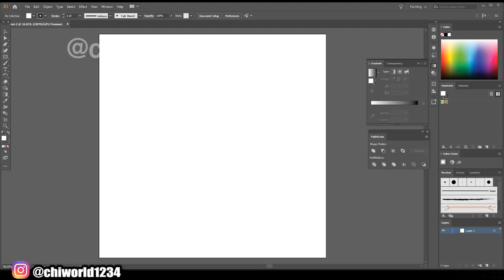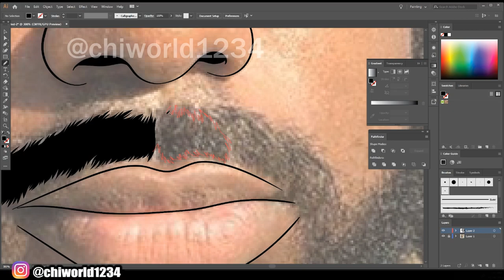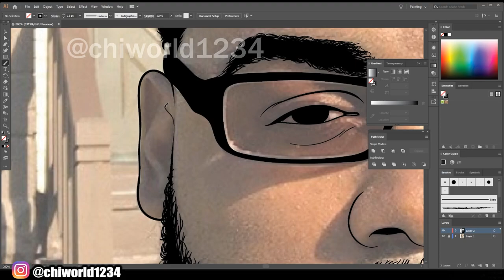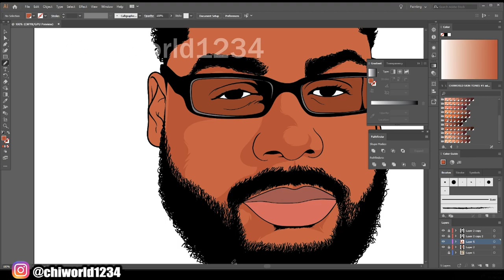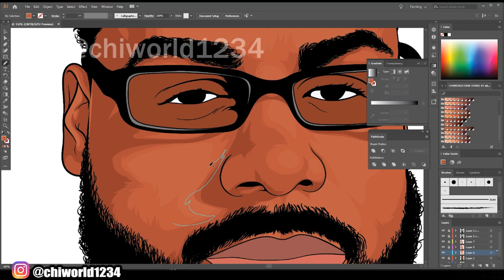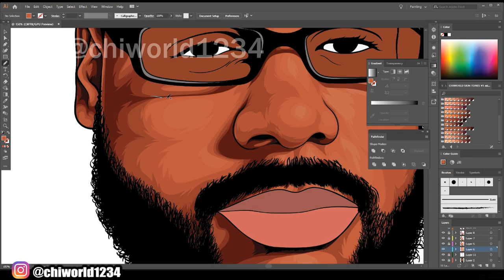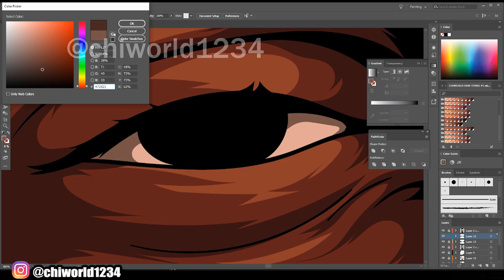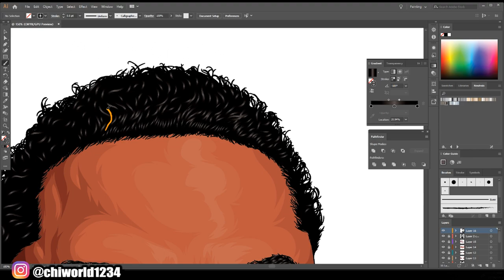CUSTOMER SPEEDART ( ADOBE ILLUSTRATOR )